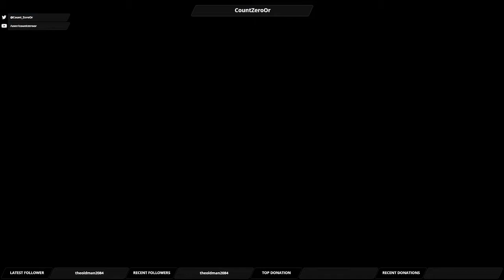Let's Play Mass Effect Andromeda: Part 70 - Downtime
Before moving on to our *next* Loyalty mission, we chat with some party members.